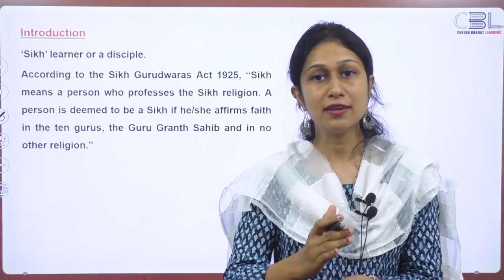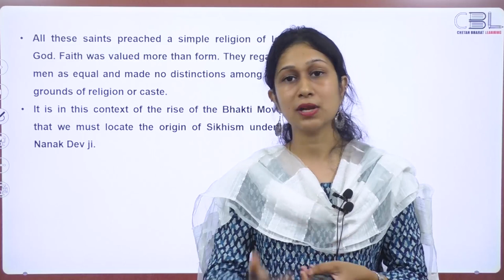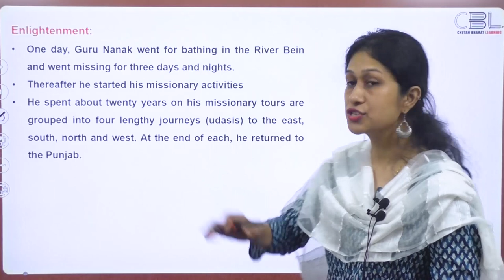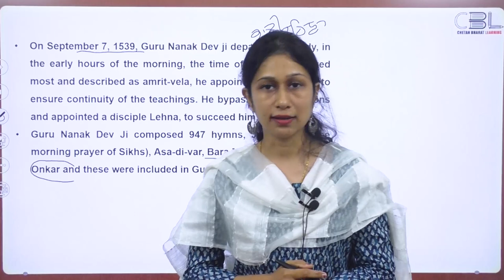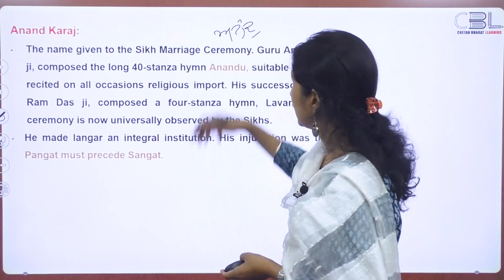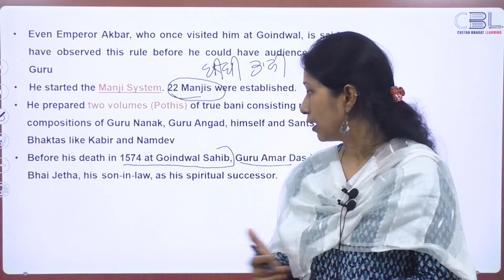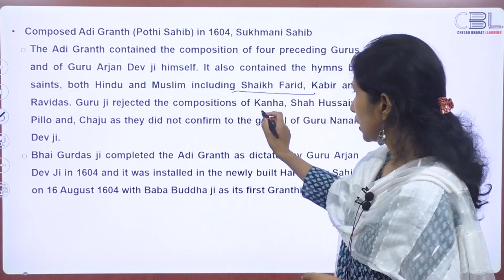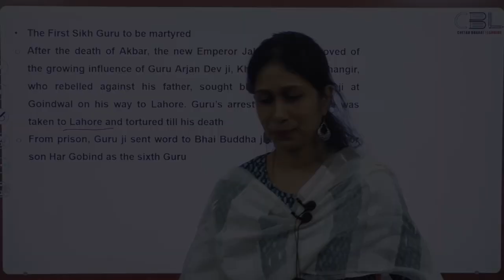Punjab GK | Lecture - 06 | History of Sikhism Part - 01